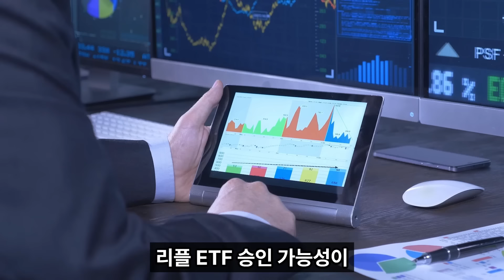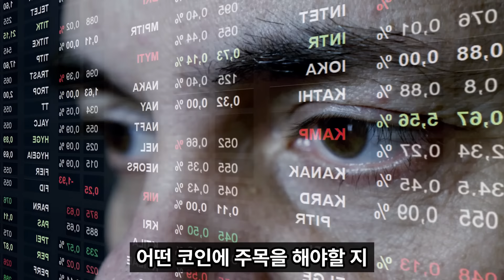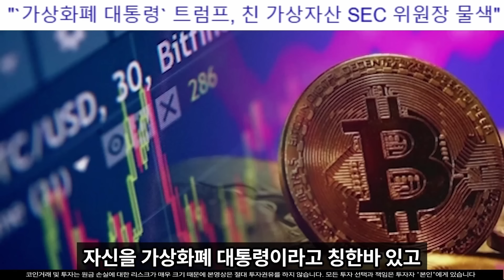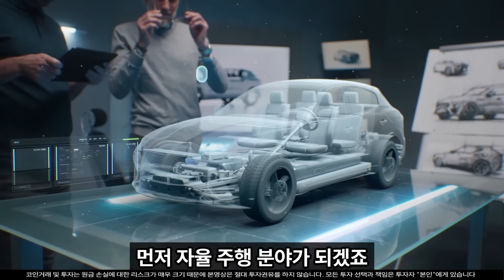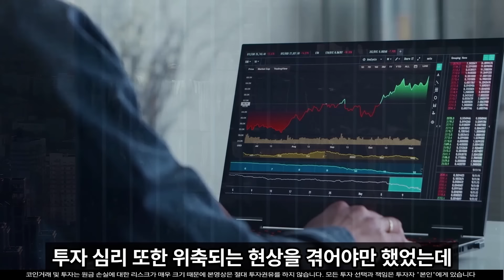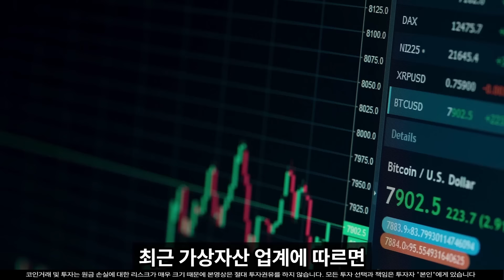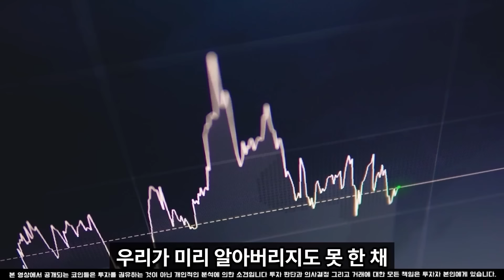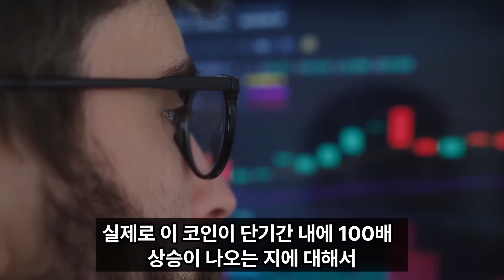[리플 전망]충격적인 미래 예언 100만배 오른다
100% 💯  무료 입니다.

(희망이 되는 글귀)
1.시장은 변해도 내 마음은 변하지 않는다.
믿음을 가지고 꾸준히 가는 길이 진짜 성공이다.

2.오늘의 작은 투자, 내일의 큰 기회가 될 수 있다.
믿고 기다려보자.

3.하락장도 언젠가는 지나간다.
매 순간이 기회이니, 그 기회를 놓치지 않도록.

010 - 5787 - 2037  이쪽으로